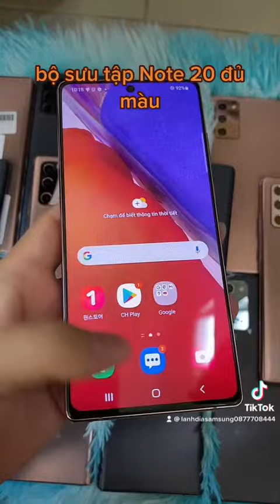Samsung Note 20 5G